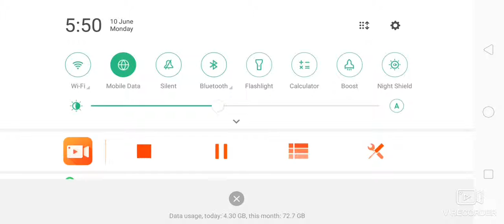Part 2 sambungan (Dino Hunter Deadly Shores)